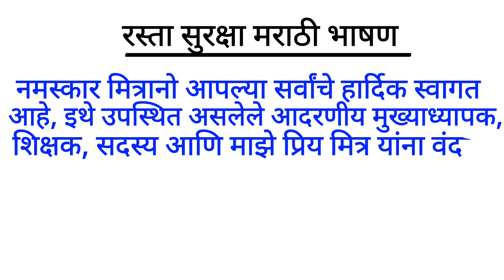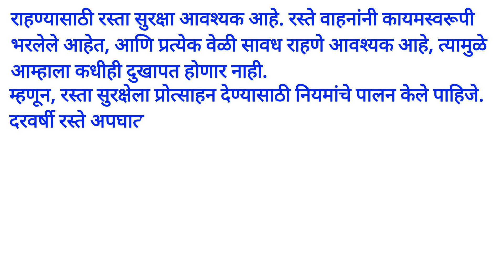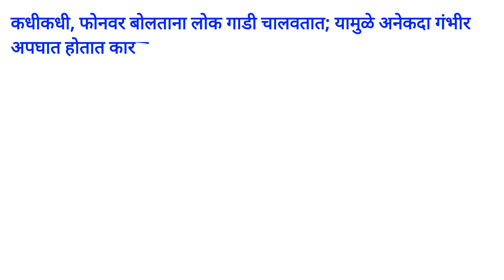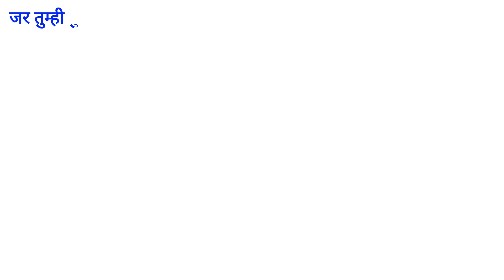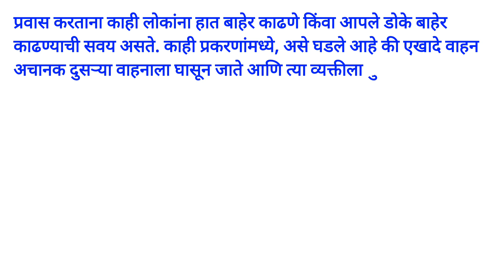रस्ता सुरक्षा मराठी भाषण | Road Safety Speech in Marathi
रस्ता सुरक्षा भाषण मराठी, Road Safety Speech in Marathi

🟦You're Queries:-

रस्ता सुरक्षा भाषण मराठी

Road Safety Speech in Marathi